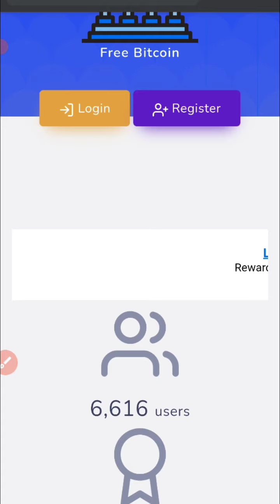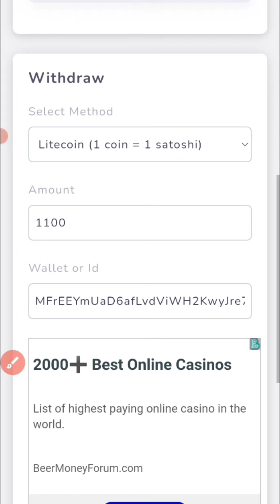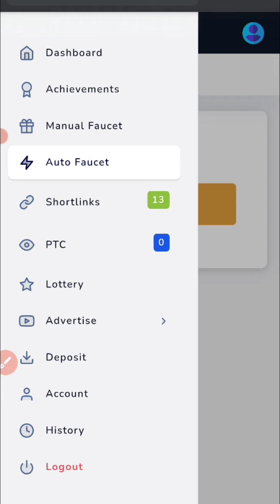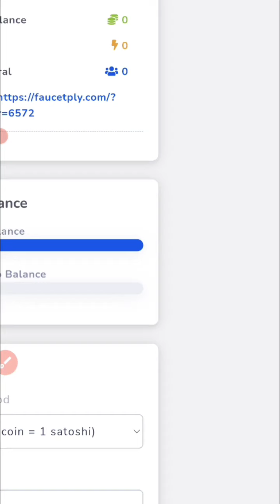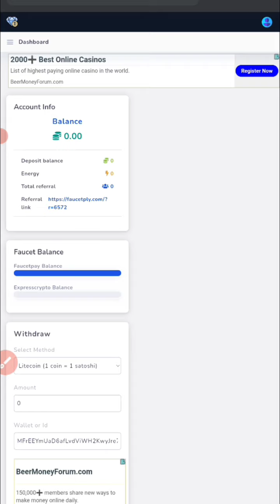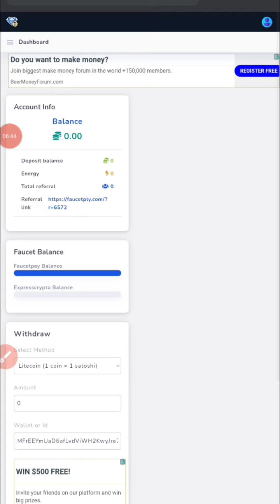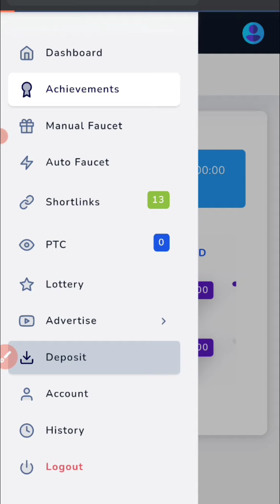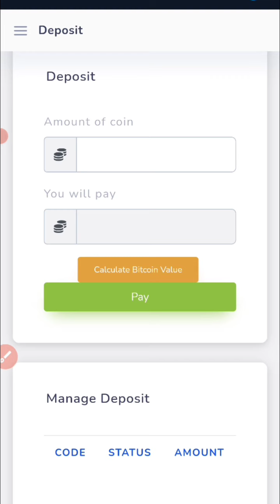✅ใหม่!! เว็บเคลมเหรียญฟรี(LTC) เปิดใหม่ เคลมครั้งเดียวก็ถอนได้ ไม่ต้องรอ!!✅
วิธีเเก้บล๊อกสำหรับสายเคลม

ลิงค์สมัครกระเป๋าตัง Faucet Pay นะครับผม